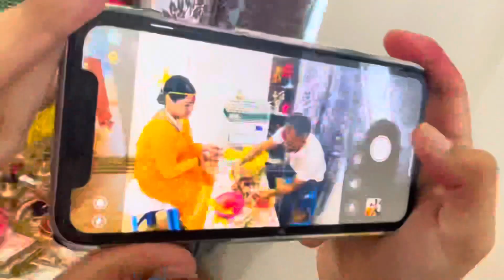BADA DASHAI 2080 / RUKESH VLOGS / Ghar Ra Mama Ghar(jagatpur to rajahar)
Dashain ko Tika Manaudai Ra Didi Ko Birthday 🎂 Manaudai @nocopyrightmusicnepal1872 @nepalnocopyrightsound.Official

=kayastha
:bijaya laxmi
:anjali
:sunita
:kirsuna
:kriti
:ramkumar
:rammaya
:rajesh(sushil)
:sanzita
:bijya(kumar)
:puja
:parju
laxmi

=Piya
:Mohan(mama)
:maizu
:sumitra
:bijaya laxmi
:rohini
:dipak lal
:divyanka
:pramita